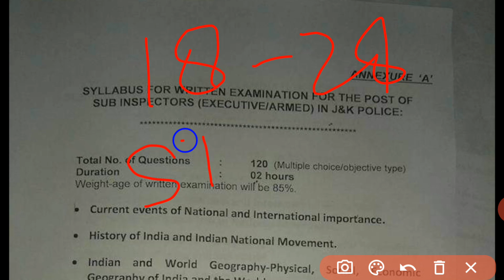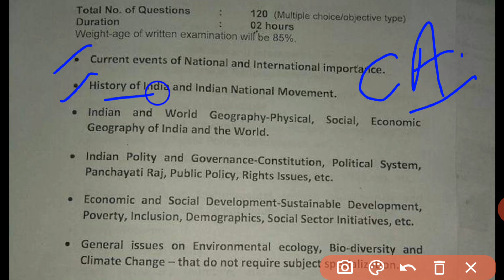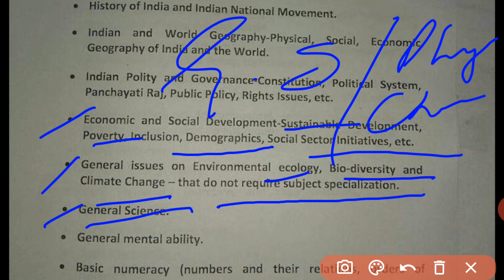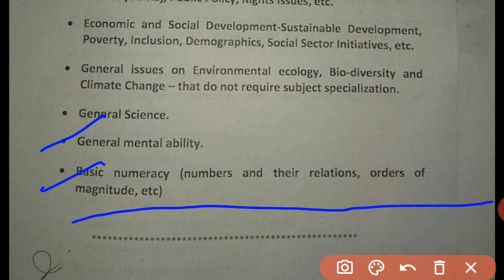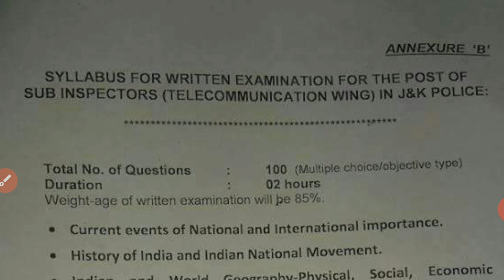JKP SI SYLLABUS □ FULL EXPLANATION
1✔Cheap 3 pair Combo Shoes

2✔ Gift for Loved Ones :-

3✔Love Locket Gift

4✔ Body builder Capsule

5✔ Tripod for Mobile Below Rs 200

Jkjobsinfo provides you latest jobs related notification and inform you about the upcoming jobs and vacancies in jammu and kashmir and also about the all India jobs .

jkp si syllabus
jkp syllabus
jkp si syllabus 2020
jkp syllabus new